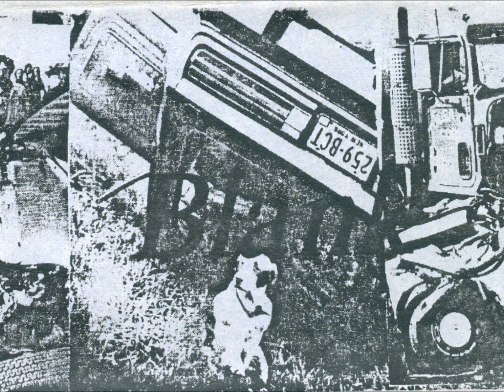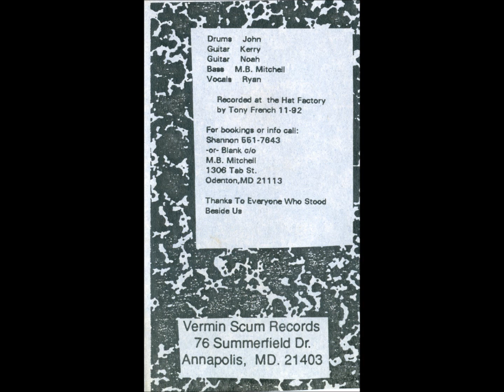Blank - Wish It Away.wmv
Drums - John, Guitar - Kerry, Guitar - Noah, Bass - M.B. Mitchell, Vocals - Ryan